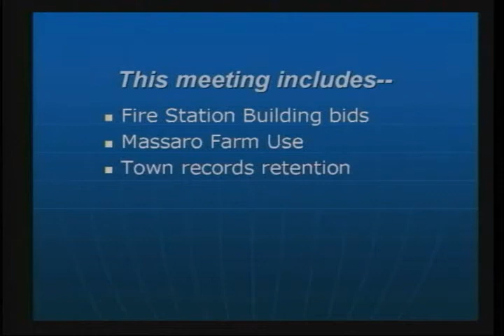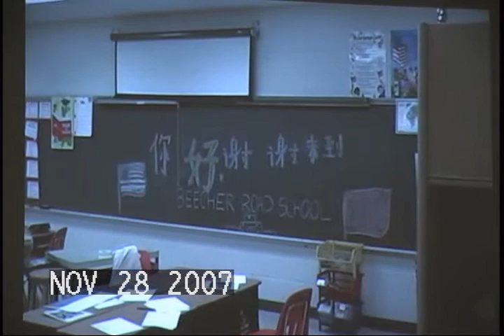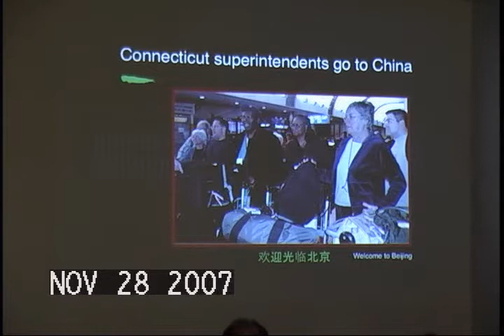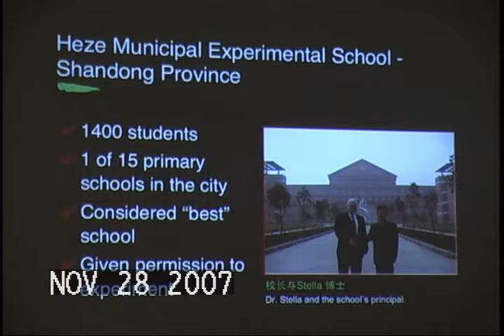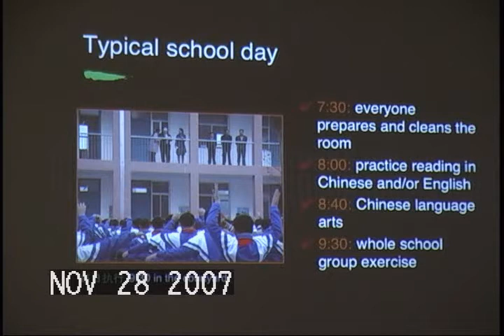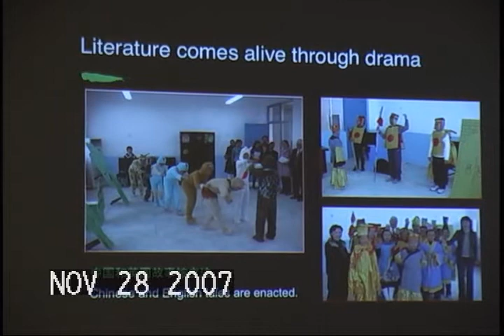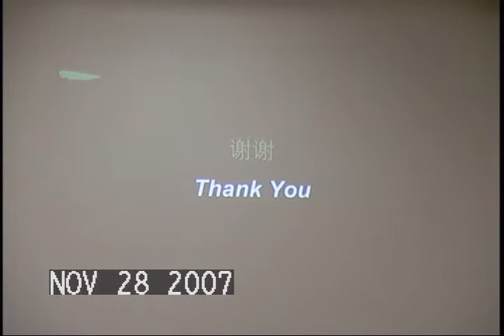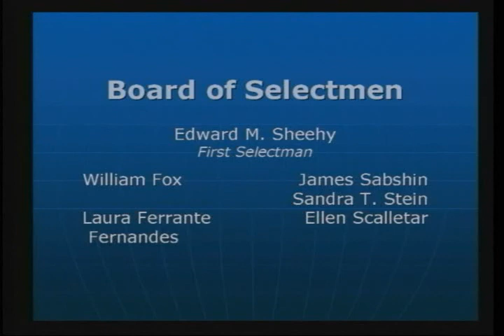Woodbridge CT Selectmen - 11/28/07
Second November meeting:  new Fire House, Massaro Farm committee, a truck public works, Dr. Stella's China visit.

Woodbridge (CT) Govt. Access TV
coordinator: Pua Ford